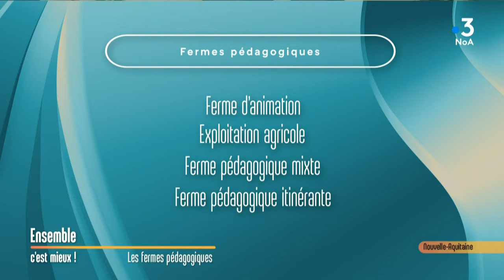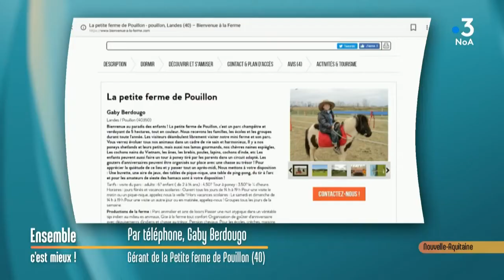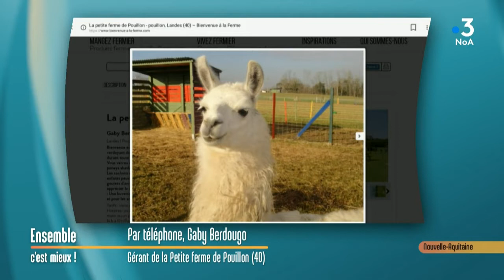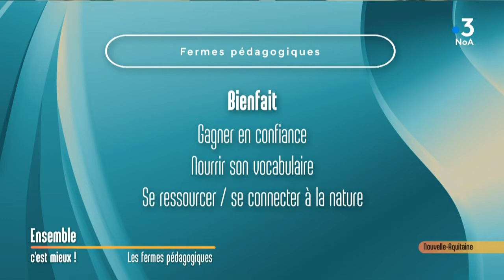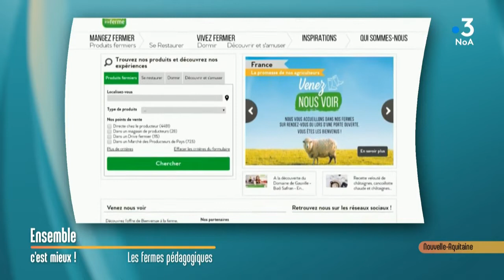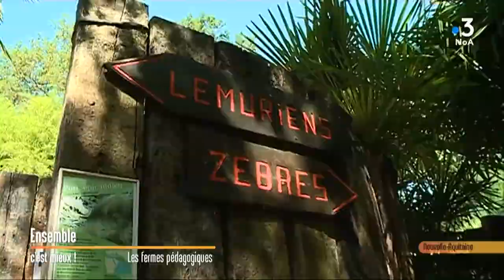Fermes pédagogiques, soigneur d'un jour... Ensemble c'est mieux !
Raïssa Troispoux nous parle des fermes pédagogiques, du bénéfice et du bien-être qu’elles procurent aux enfants : tour d’horizon de projets développés en Nouvelle-Aquitaine.

Interventions : Marie-Michèle Bourrat, pédopsychiatre